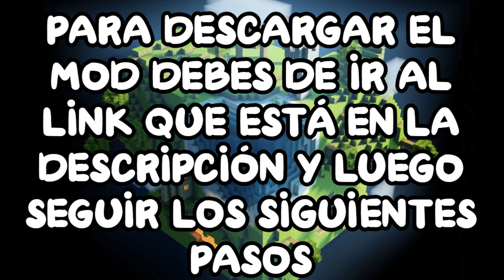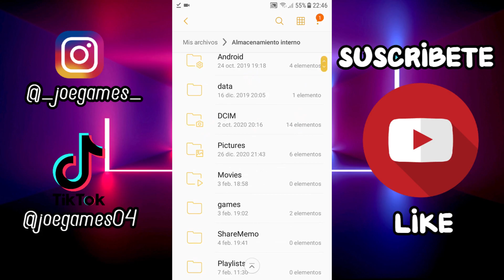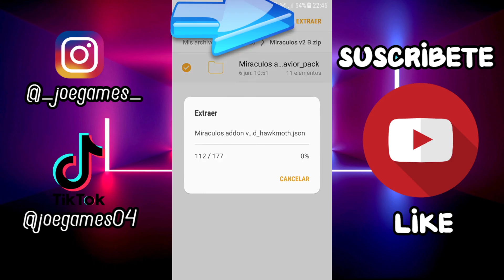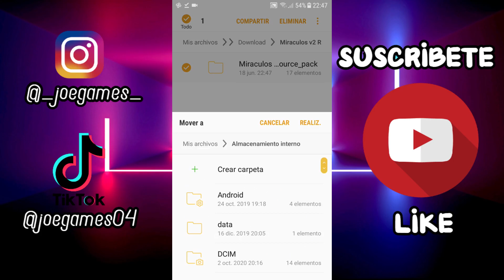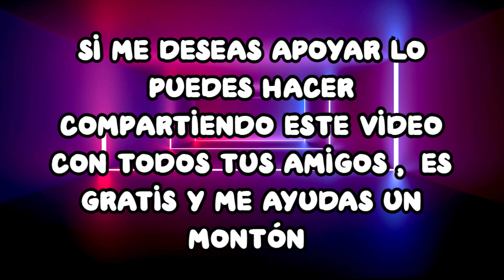MOD DE MIRACULOUS CON KWAMIS || ADDON DE MIRACULOUS PARA MINECRAFT PE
En este video te muestro todo acerca del addon de Miraculuos, este complemento se basa en la serie animada con el mismo nombre, contiene a todos los kwamis que aparecen allí y cada uno de ellos te dan las habilidades, si has visto esta serie de seguro te gustará este complemento 😉 espero te guste 🔥